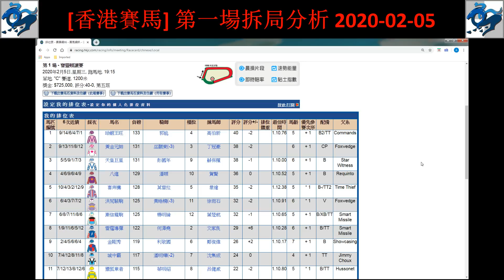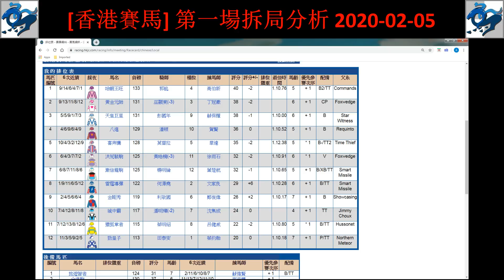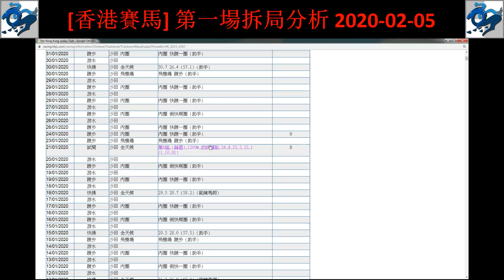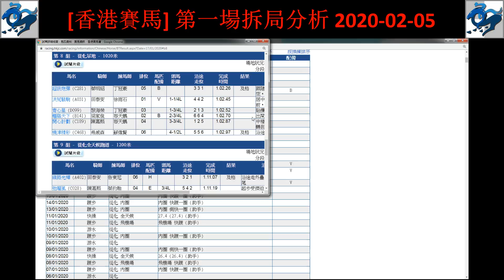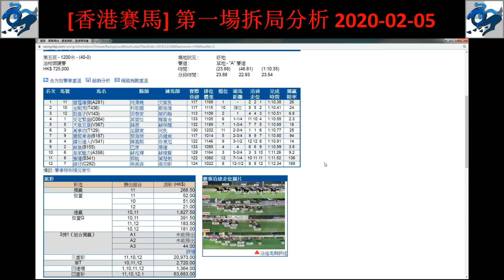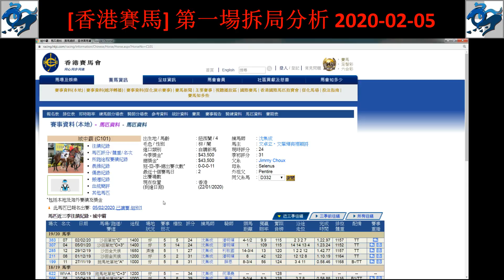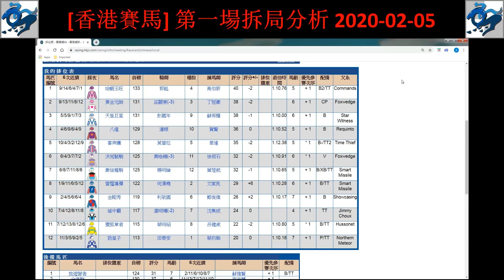[香港賽馬] 第一場拆局分析 2020-02-05